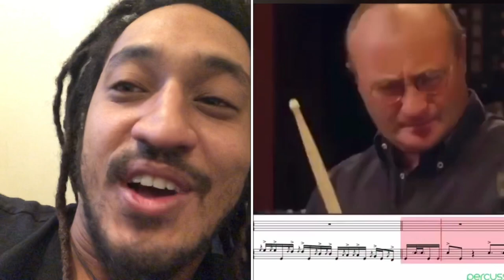Phil Collins Got Swag😭